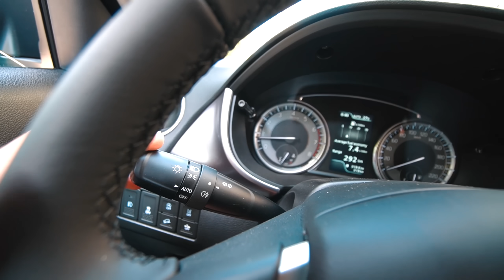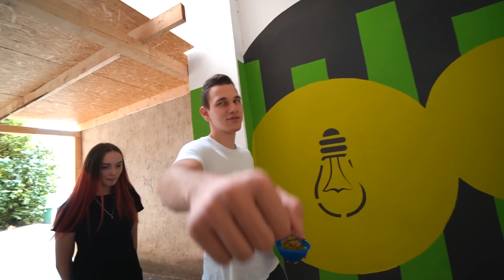24 Óráig a Csicskám Volt a Húgom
💡A videó ötletét Miniminter inspirálta.💡